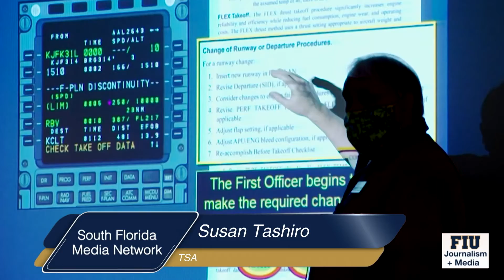American Airlines races to get their parked planes safely back into service